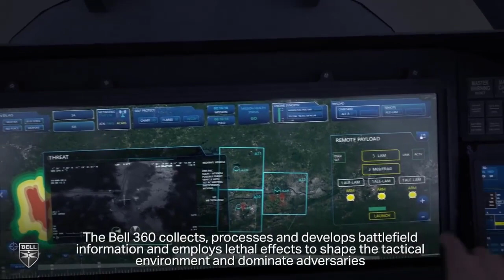حوامة الهجوم و الاستطلاع المستقبلية للجيش الأمريكي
حوامة الهجوم و الاستطلاع Bell 360 Invictus من شركة Bell Textron الأمريكية هي تصميم مقترح ضمن مشروع حوامة الهجوم و الاستطلاع المستقبلية للجيش الأمريكي.

الحوامة ستمتلك خصائص شبحية تخفض من بصمتها الرادارية و ستكون قادرة على اطلاق ذخائرها من حواضن داخلية بما في ذلك طائرات بدون طيار انتحارية كما يظهر بالفيديو .. حيث ستسمح لها هذه الطائرات بتنفيذ مهام الرصد و كشف الأهداف و مهاجمتها من مسافات بعيدة فيما تبقى الحوامة على مسافة آمنة من التهديدات.

من المخطط أن تقوم الحوامة بتحليقها الأول عام 2023